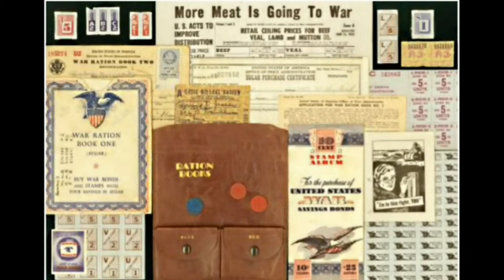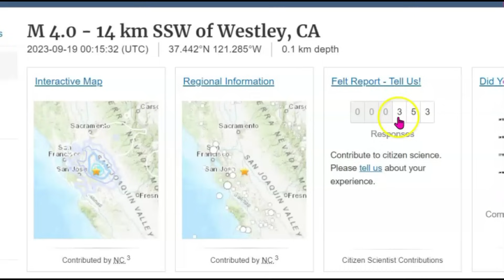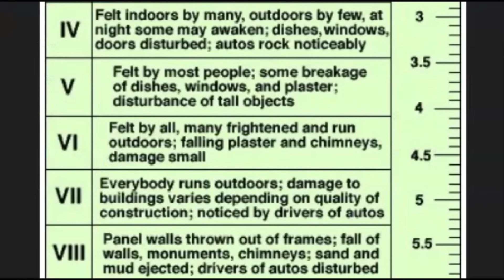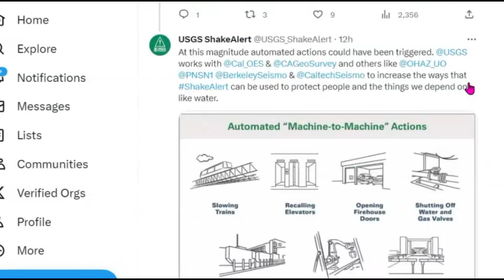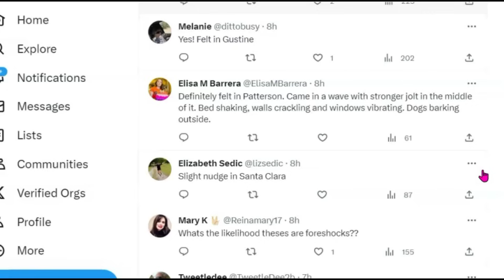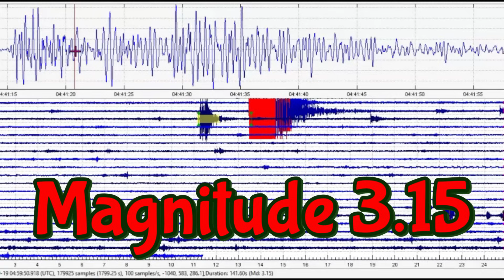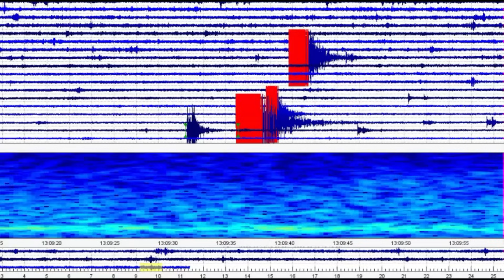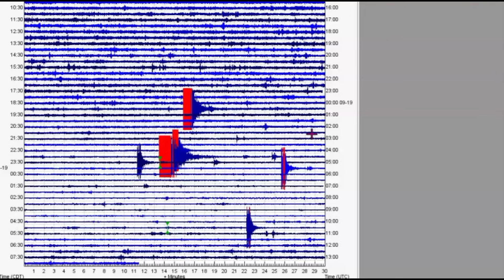Magnitude 4.5 Earthquake Swarm, Central Valley, Felt In Los Angles, Eureka, California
Felt reports from these earthquake. Shake alerts sent. Did you feel these earthquakes? Did you have damage?